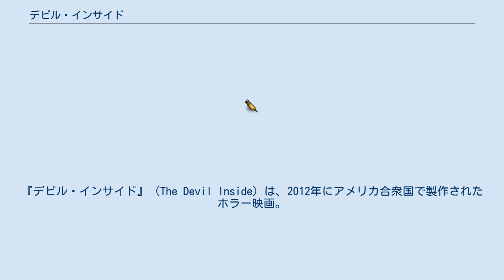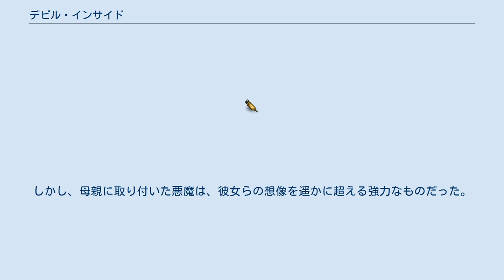デビル・インサイド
エクソシスム・悪霊ばらいを題材とした映画作品
ファウンド・フッテージ
ウィリアム・ブレント・ベルの監督映画
『デビル・インサイド』（The Devil Inside）は、2012年にアメリカ合衆国で製作されたホラー映画。
日本では劇場公開されずビデオスルーされた。
 1989年のアメリカ合衆国コネチカット州。
ある日、警察に一本の電話がかかってくる。
電話の主はマリア・ロッシと名乗る女性で、なんと彼女は自らが神父ら三名を殺害したという驚きの告白をする。
急いで現場に駆け付けた警察は、そこで神父らがマリアに対して悪魔払いを行っていたという事実を突き止める。
こうして殺人罪で逮捕されたマリアだったが、常軌を逸した言動から精神疾患の診断を受け、バチカンの医療施設へ強制収容されることとなるのであった。
マリアの娘イザベラは、母親が起こした事件の真相を探るため、ドキュメンタリー映像作家を連れてバチカンへとやってくる。
そこでイザベラは変わり果てた母親の姿を見る。
これにショックを受ける彼女だったが、同時に母親には悪魔が取り付いているのだと確信する。
そんな彼女の前に二人の若き神父ベンとデヴィッドが現れる。
二人は科学的な方向から悪魔払いを行っており、これに絶対的な自信を持っていた。
イザベラは二人と共に、母親の悪魔払いに挑もうと決意する。
しかし、母親に取り付いた悪魔は、彼女らの想像を遥かに超える強力なものだった。